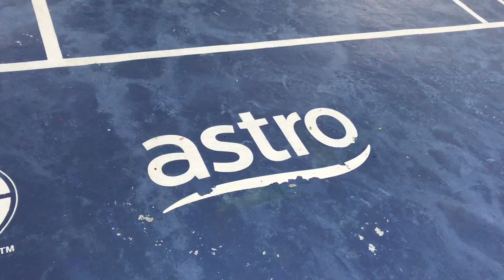SJG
SJG kali ini ke Seksyen 8 Petaling Jaya